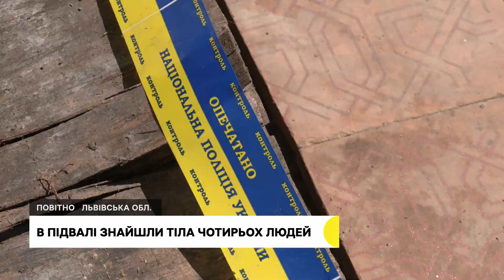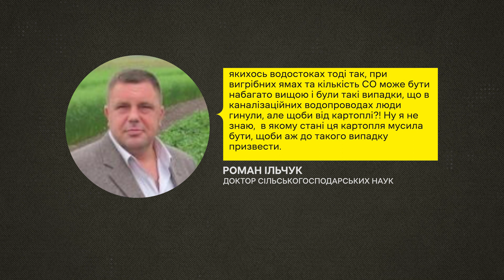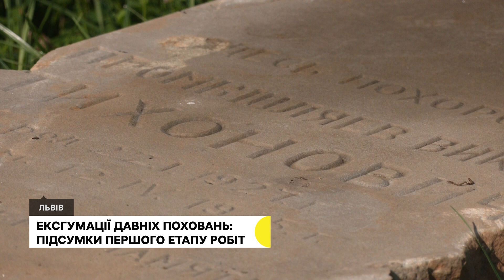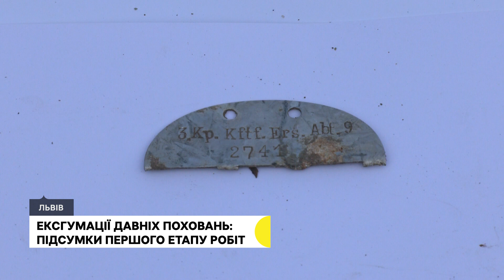Школа-довгобуд у Либохорі, навчання на дронах та смерть односельців у підвалі | 10.08.2023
У селі на Львівщині відновили будівництво школи, яке триває 15 років. Для завершення будівництва необхідно 30 мільйонів гривень. Наразі 360 школярів навчаються у дерев’яних корпусах старої школи у дві зміни. Суспільному розповіли, коли планують відкрити школу.

Ветеранів, які отримали поранення або ампутації, вчитимуть пілотувати на дронах. Проєкт "Літай" є частиною реабілітаційної програми, де військовослужбовці у майбутньому швидше зможуть знайти роботу.

У підвалі на Львівщині знайшли тіла чотирьох людей. Подружжя, яке винаймало підвал у сусідки, а також двоє братів-чоловіків, могли там отруїтись газами від картоплі. Наразі відкрито кримінальне провадження з приміткою "Нещасний випадок".